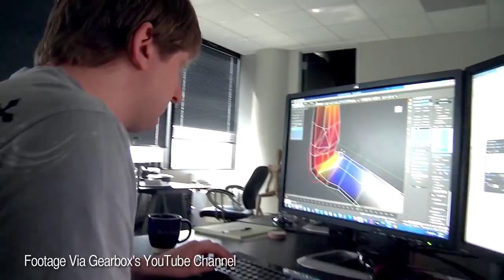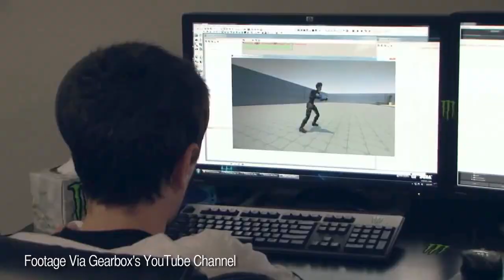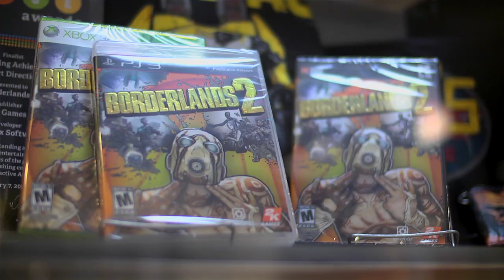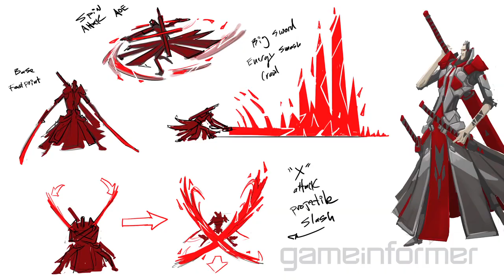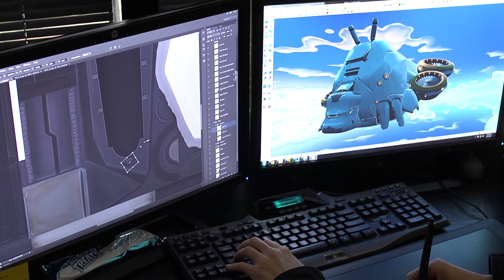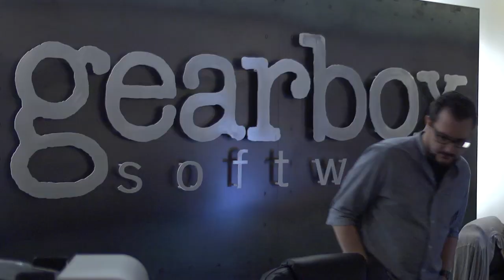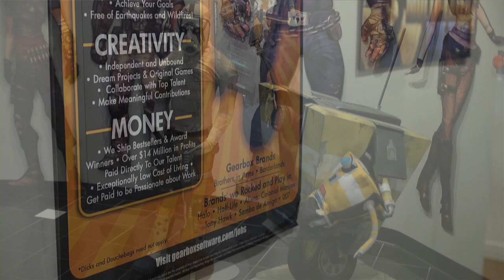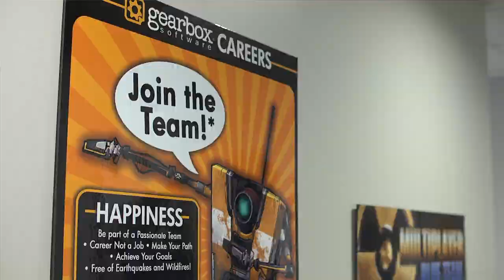Why Gearbox Is Making Battleborn And Not Borderlands 3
Randy Pitchford and the lead devlopers behind Battleborn talk about the studio leaving the next big Borerlands sequel on the table and the history of their next project called Battleborn.